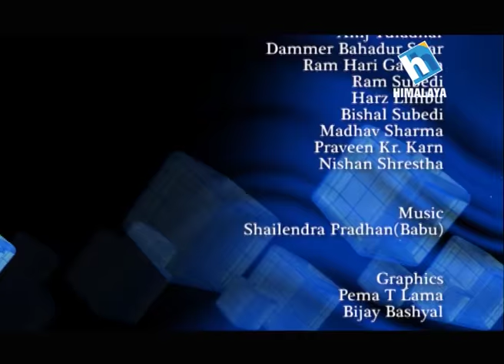Idea Talk With Nitima Karki Bhandari ( MD , Bajeko Masala ) - Full Episode